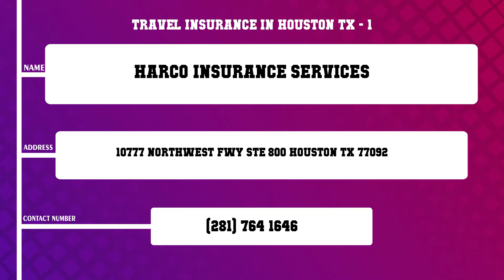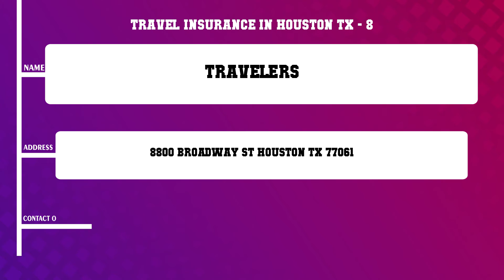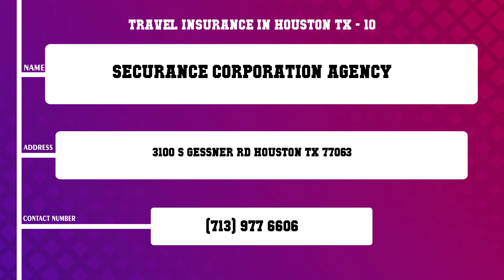Top 10 Travel Insurance in Houston, TX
Top 10 Travel Insurance in Houston, TX in Houston, Find best Travel Insurance in Houston, TX services, What are 10 best Travel Insurance in Houston, TX in Houston City?.
List of Business/Service Listed in this Video related to Travel Insurance in Houston, TX:
Find More information about 10 best Travel Insurance in Houston, TX in Houston
Harco Insurance Services
Cordell Travel Insurance
Pls Insurance
MOTOR CLUB OF AMERICA
EST Int l Travel Tours
Metro Allied Insurance
Gordon Avryl AGT
Travelers
Crl Benefits Group
Securance Corporation Agency
Content of this Video
10 Travel Insurance in Houston TX
Best Travel Insurance in Houston TX in Houston
Top Business related to Travel Insurance in Houston TX in Houston